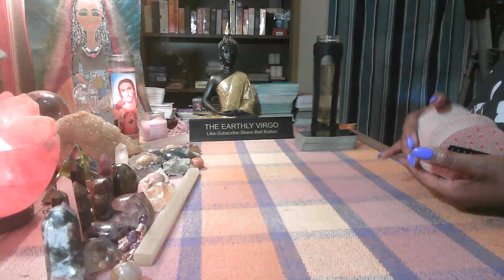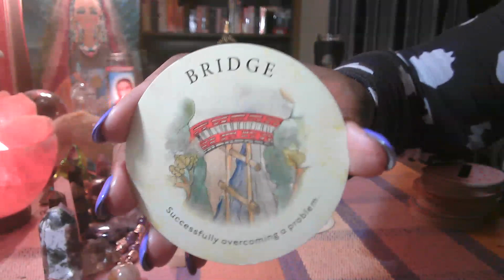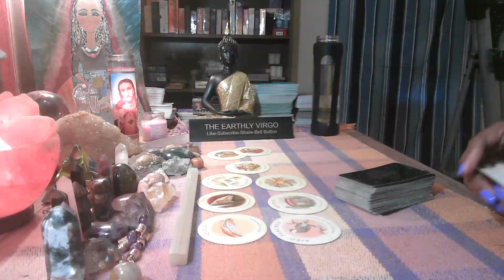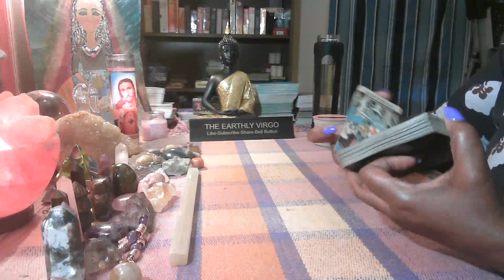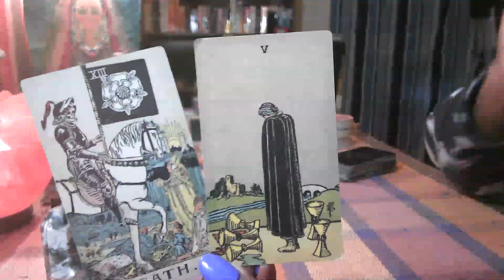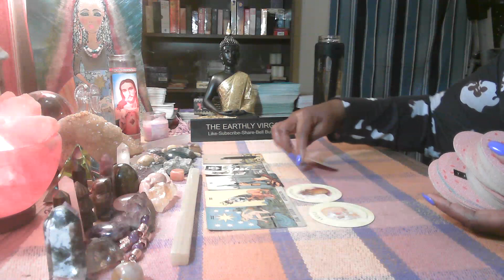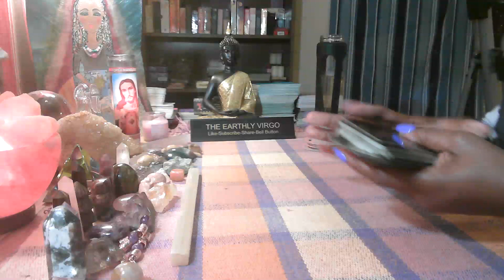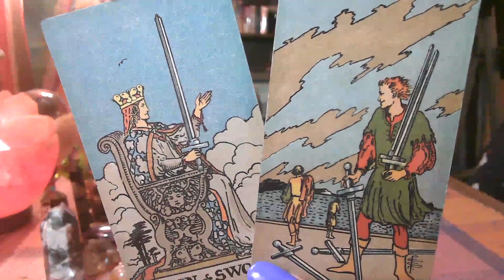Virgo 🤪🤬🤯 😲🙈 What The Heck Did You Do To This Person 🙊🤯🙈🤬🤪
PAYMENT OPTIONS

Amazon Wishlist
Otherwise, I will have no choice but to refund your money back to you.  Thank you very much for your support and understanding.
YOUR READING WILL BE SENT TO YOU IN A PRIVATE YOU TUBE LINK THAT ONLY YOU WILL BE ABLE TO SEE!! THERE IS ALWAYS A FIVE-DAY WAIT FOR YOUR READING, UNLESS YOU PAY FOR EMERGENCY READING or PHONE READING.

Virgo Sun
Virgo Moon
Virgo Rising